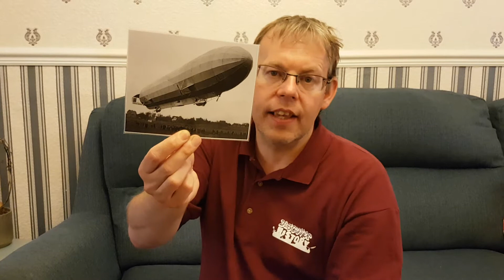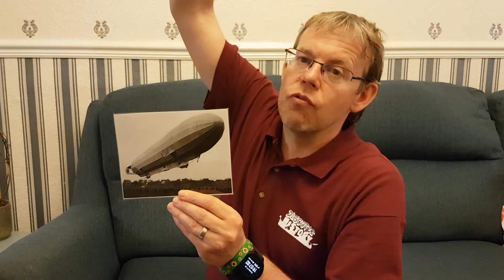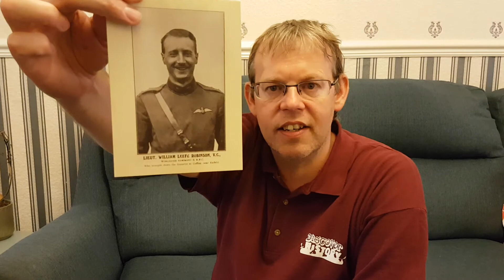Did you guess correctly?